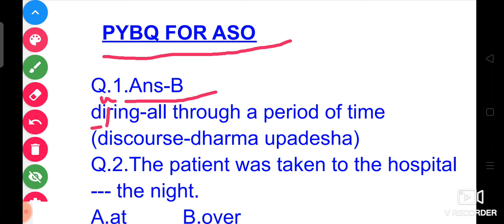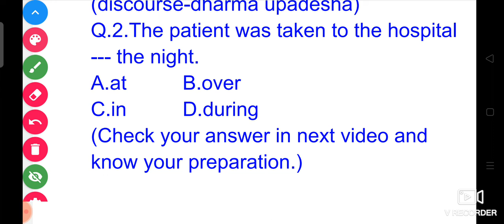KNOW YOUR ENGLISH WELL.Q.NO.2(PYBQ)FOR ASO PREPARATION